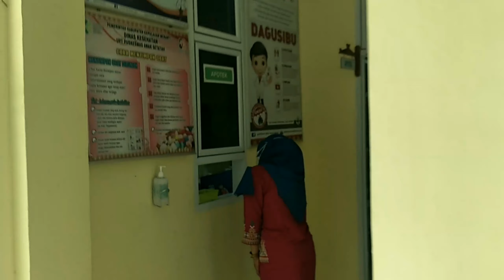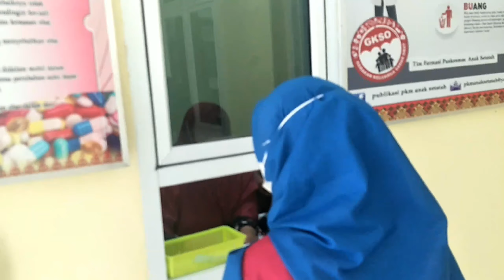pelayanan kesehatan dari pendaftaran hingga selesai upt puskesmas anak setatah yang terakreditasi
inilah alur pasien berobat yang menggunakan ktp dan bpjs/kis di puskesmas anak setatah